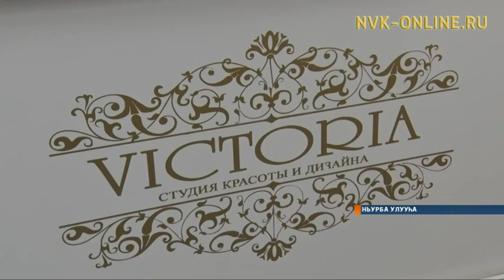Ньурбаҕа Ньургуйаана Михайлова тэрийбит өҥөнү оҥорор тэрилтэ 50 сыла